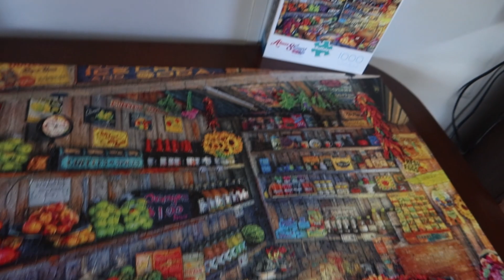MOBILE HOME CLEANING And SHEILA-OLOGY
Today I decided to clean up again in my double wide mobile home, cook some green beans and share some sheila-ology with you...LOL.